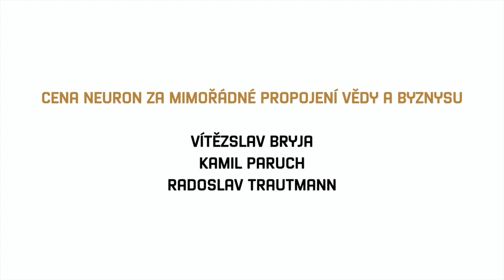Cena Neuron za mimořádné propojení vědy a byznysu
Vítězslav Bryja - Kamil Paruch - Radoslav Trautmann / debata s laureáty Cen Neuron 2021 / Opero, Praha, 29. září 2021